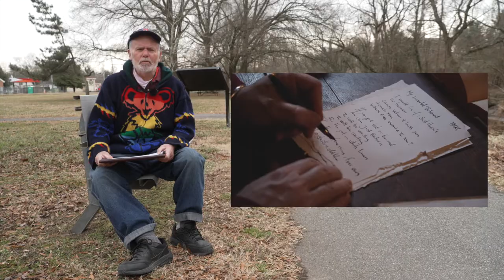QACTV Reads Poetry: Robert Frost and Wendell Berry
Fred McNeil reads two of his favorite poems.